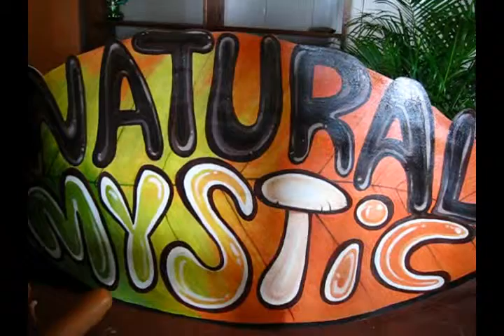Painting Natural Mystic Café sign, Bocas del Toro, Panamá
Working on the cool sign of Natural Mystic Luonge Café con Ortal y Aviv (Israel)
Art by Alezion.
Bocas del Toro, Panamá
2010